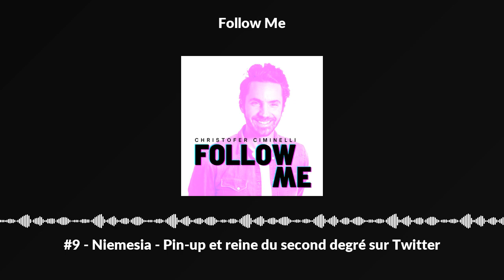#9 - Niemesia - Pin-up et reine du second degré sur Twitter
Du haut de ses 28 ans, Marie est chargée de communication, et travaille essentiellement dans le milieu de la mode. Mais nous la connaissons surtout sous le nom de Niemesia sur les réseaux. SurTwitter, on lui doit d’ailleurs le fameux “passer du coca light” et “la poule aux yeux d’or”, même si ce dernier lui a été soufflé par l’un de ses abonnés. Sur Instagram, elle est influenceuse, c’est son côté "narcissique" (comme elle aime le dire) que l’on retrouve.

Si Niemesia a acquis une belle notoriété (elle compte actuellement près de 160 000 abonnés cumulés sur Twitter et Instagram), Marie est plutôt discrète et tient à garder sa vie privée. Elle met un point à dissocier sa vie personnelle et sa vie sur les réseaux. Si elle veut bien publier des photos d’elle, elle ne souhaite pas partager de vidéos. C’est pour elle, un moyen de garder le contrôle. Elle a toujours été passionnée par la photographie depuis ses 18 ans. Si elle a collaboré avec des photographes par le passé, elle prend désormais toutes ses photos elle-même.

L’idée de se créer cet alter égo lui est venue un peu naturellement. Dans l’imaginaire collectif, on a tendance à penser que physique et esprit ne vont pas de pair. Lassé de se justifier, elle se prête au jeu et cela fait débat. Il y a d'un côté ceux qui ont compris le subterfuge, et de l’autre, ceux qui ont résolument un souci avec le premier degré.

Dans cet épisode, il est beaucoup question de Twitter, de haters, de sa méthode pour y faire face, mais aussi de ses fans, qui sont aussi en quelque sorte sa première ligne de défense (si tant est qu'elle en ait besoin). On y parle également de creator economy, du Web 3, d’équilibre entre vie personnelle et vie professionnelle, d’humour et d’influence, de collaborations, et aussi de féminisme.

Vous avez aimé cet épisode ? Partagez-le et laissez-nous un commentaire ou une note sur Apple Podcasts ou Spotify 🙌🏻

Pour profiter de l'offre de KUBERA ONE, il vous suffit de suivre ce lien, de vous laisser guider et de dire que vous venez de ma part ;)

Follow Me est un podcast du label Orso Media. Vous souhaitez mettre en place un partenariat ou tout simplement nous envoyer un message ?